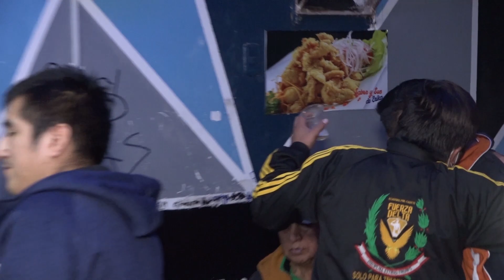PROMESAS DE AMOR - LOS REBELDES DE LA CUMBIA..."NANDITO DE SAPOTAL 187...EN EL CIELO"